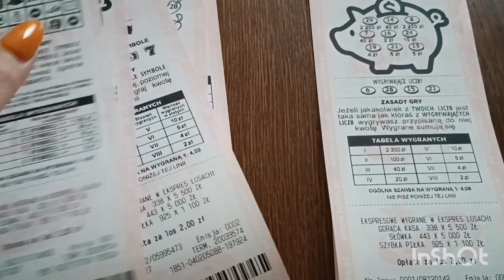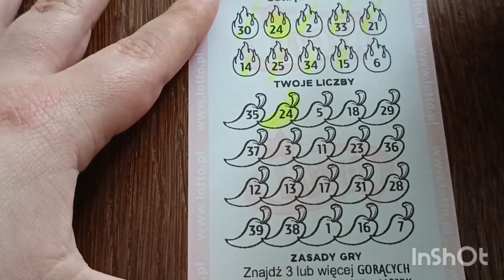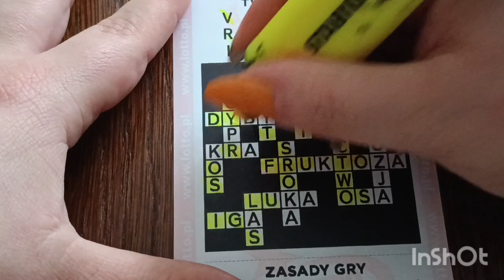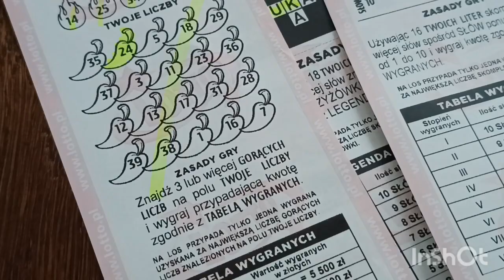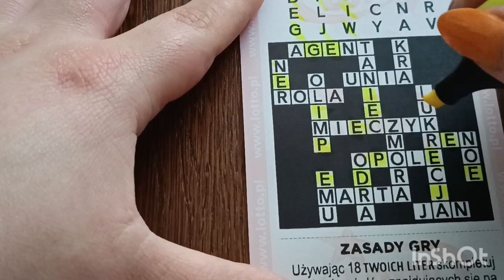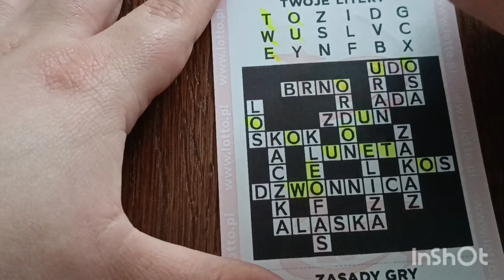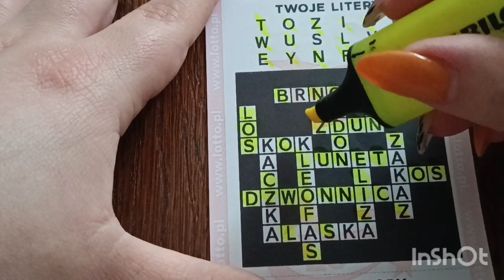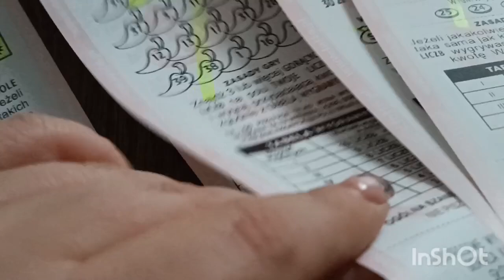Ekspres Losy ▶️ Co TU się wydarzyło 😱Dogrywka Z Gosią G😍